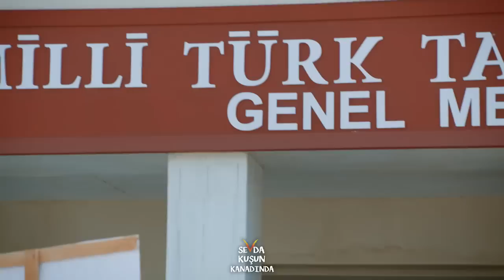Sevda Kuşun Kanadında 10.Bölüm - Gazeteyi protesto edelim!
Sevda Kuşun Kanadında, çalkantılı bir dönemi, dönemin siyasal ve toplumsal çatışmalarının gölgesinde yaşanan tutkulu ve temiz aşkları anlatıyor. Dizi, dönemin siyasi ve kültürel aktörlerini de günümüz insanına yeniden hatırlatıyor. Dizi çarpıcı sahnelerle ülkemizde gerçekleştirilmek istenen hain darbe kalkışmasının da köklerine iniyor ve ilk paralel devlet yapılanması çalışmalarına da büyük ölçüde ışık tutuyor…

1968 ve sonrası dönemde gençlik olaylarına objektif bir gözle bakan ve ilk defa muhafazakar, milli bir bakış açısıyla ele alan dizi, bugünkü iktidarı yoğuran Mehmet Zahit Kotku, Sami Efendi, Necip Fazıl Kısakürek, Sezai Karakoç, Cemil Meriç, Şule Yüksel Şenler, Necmettin Erbakan gibi ünlü siyaset ve kültür-sanat adamlarının mücadelelerinin yanı sıra, bu mücadeleye karşı tuzaklar kuran, ülkeyi kaosa sürükleyen ve onlara yataklık eden, cemaat adı altında faaliyet gösteren karanlık örgütlenmeleri de anlatacak. Bu yönüyle günümüz olaylarına da ışık tutacak.